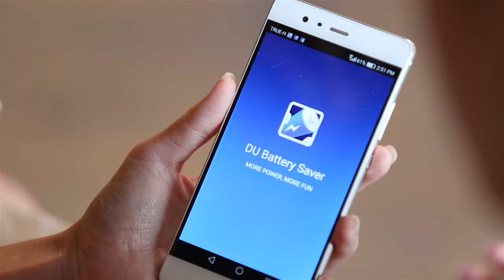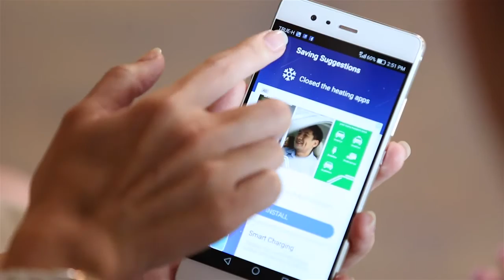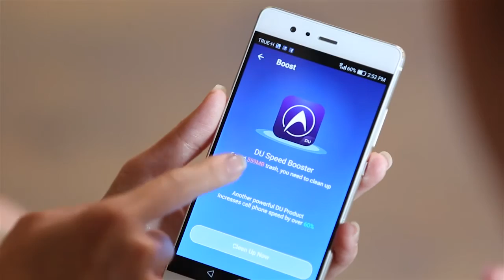T-Recommend : Application Du Battery Saver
T-Tech ช่วง T-Recommend วันนี้ 2 สาว เนยและเมย์ จะมาแนะนำแอพพลิเคชั่น Du Battery Saver แอพที่จะช่วยประหยัดแบตเตอรี่บนสมาร์ทโฟนมาฝากกันค่ะ